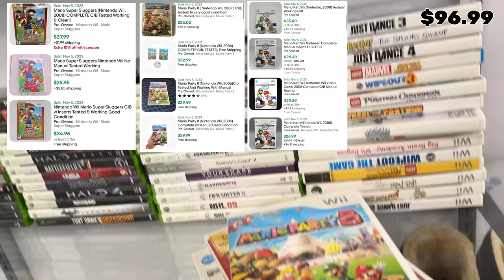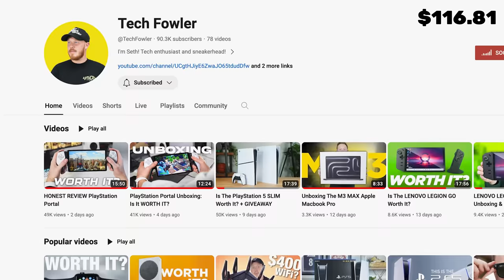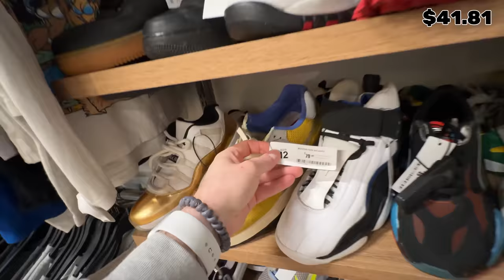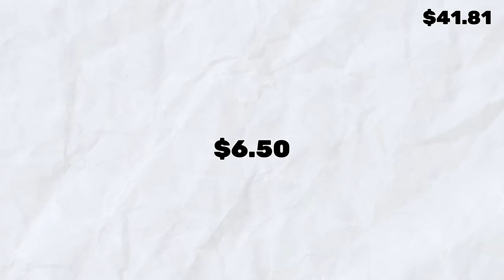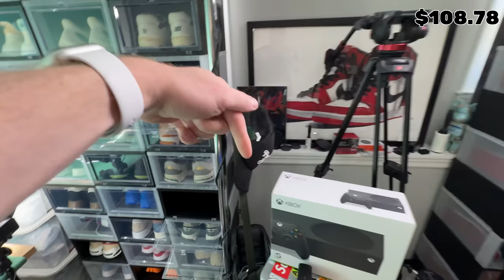I Sold These For SO MUCH!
$20. OFF WHITE The TEN. $20 Sneaker Collection Season 3! PART 3

Seth Fowler
141-I Rte 130 S,
# 383